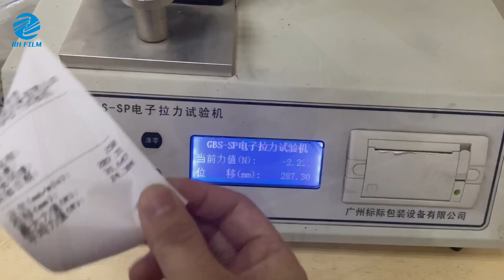Canton Fair ｜ RH film 2023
Date：15-19th, April 2023
Location: Guangzhou, China

Product: PVC shrink film & PETG shrink film.